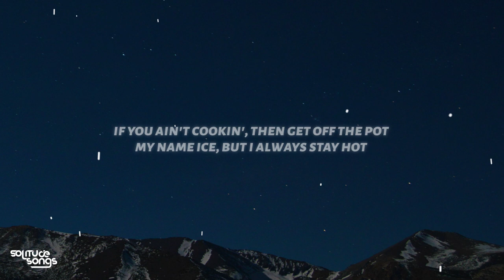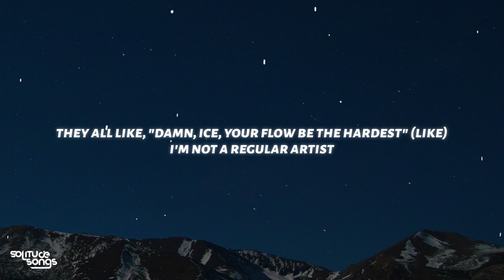Ice Spice - Deli (Lyrics)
◼️Lyrics:
[Intro]

[Chorus]
Hunnid bands in Chanely (Hunnit bands in Chanely)
But I'm still shakin' ass in a deli (But I'm still shakin' ass, grrah, grrah)

[Verse 1]
Call mе that bee while he eatin' my honеy (Eatin' my honey, damn)
You know niggas love bitches with money (Bitches with money)

[Chorus]
But I'm still shakin' ass in a deli (Grrah, grrah)

[Verse 2]
I love white bitches like shoutout to Lucy

[Chorus]
Hunnit bands in Chanely (Hunnit bands in Chanely)
He want the WAP, but I just want the fetty (Damn, grrah)
And I'm baggin' his partner, I'm petty (Grrah)

[Outro]
And I'm baggin' his partner, I'm petty
But I'm still shakin' ass in the deli